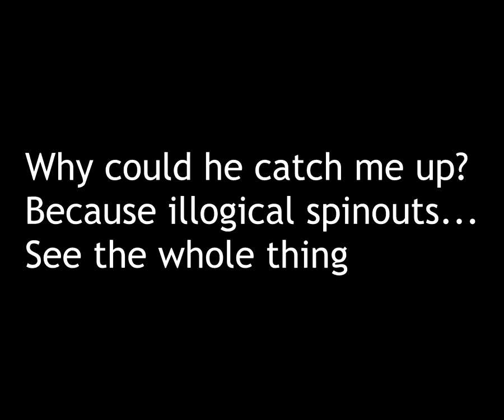Tricked to the wall! Asphalt 8 multiplayer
I tried to save my ass, and going straight accepting my fate didn't sem a good idea.